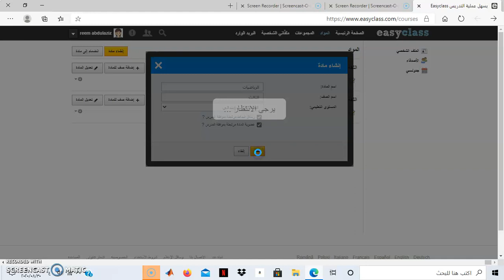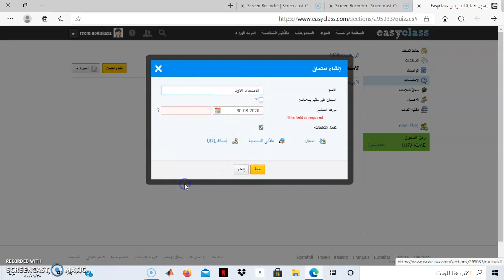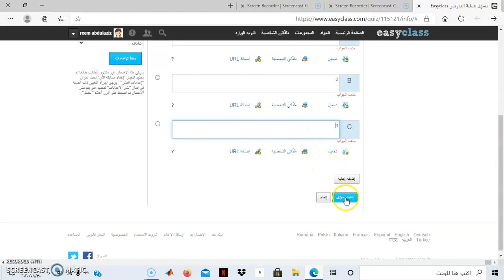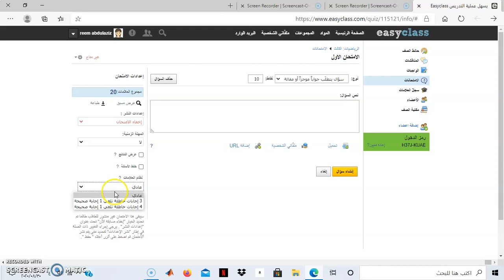Easyclass: Tutorial 07, Part 02